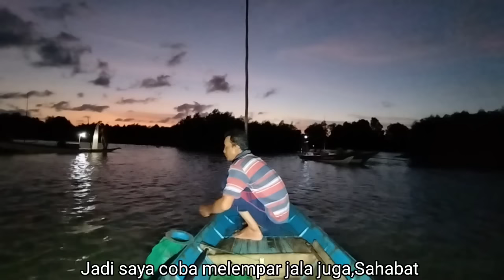Setelah tengah hari barulah ikan besar mau menyambar umpan